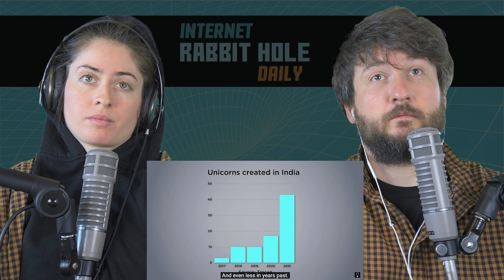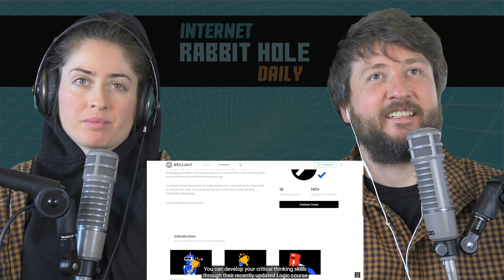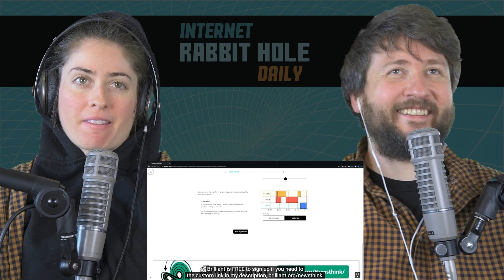Why So Many CEOs are from India | Newsthink | irh daily REACTION!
In this episode we learn why there are so many CEOs in India!